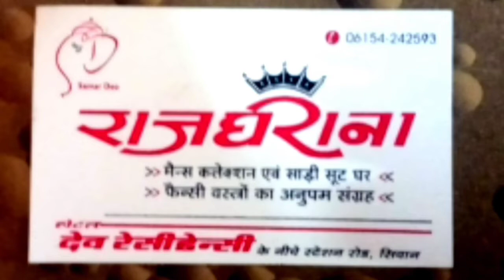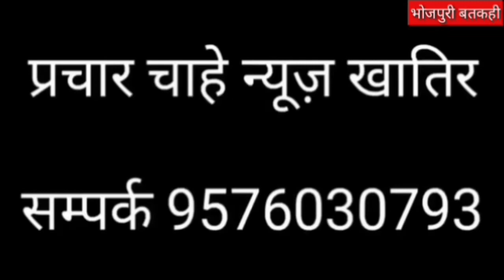मैरवामे धड़ाधड़ चल रहा काम,Krishna Kushwaha liveliveबतकही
Krishna Kushwaha